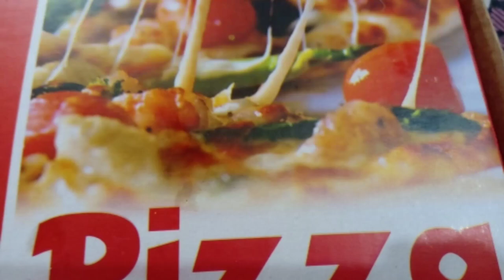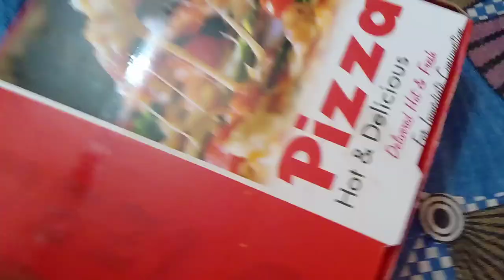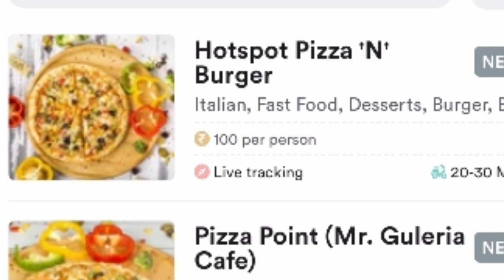ZOMATO IN HAMIRPUR IST ORDER 50% OFF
Hamirpur men zomato ke abui tk 22 restaurants he but inka koi office nhi he abhi pr delivery is there

link for app :-Get ₹100 OFF on your first meal on Zomato. Apply promo code HPKA4591 during checkout on a minimum order of ₹300.

zomato hyderabad

zomato mumbai

zomato delhi

zomato order